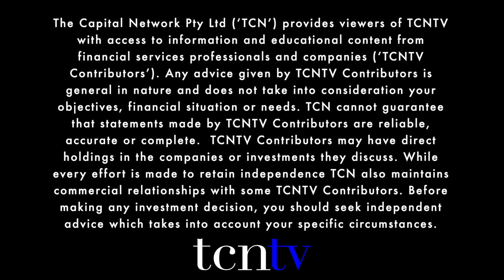Marc Faber: Pandemic predictions for gold, silver, stocks, real estate, bonds & bitcoin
October 2020 - Marc Faber is a Swiss investor based who resides in Thailand and the publisher of the Gloom Boom & Doom Report newsletter, also acting as  investment advisor and fund manager and involved in a number of investment funds focused on emerging and frontier markets. Marc speaks with The Capital Network's Lel Smits to discuss his outlook for investments including gold, silver, stocks, real estate, bonds, bitcoin.

Over the years Marc had told investors to hold diversified portfolios with equal 25% shares in stocks, real estate, cash and bonds and precious metals and Marc answers how his views have changed since the Federal Reserve shied away of its long-time commitment to inflation targeting in August 2020 and amid the COVID-19 global pandemic.